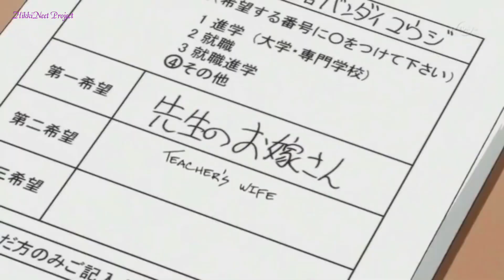AMV ID - Kids Jaman Now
🎶 Song ECKO SHOW - Kids Jaman Now